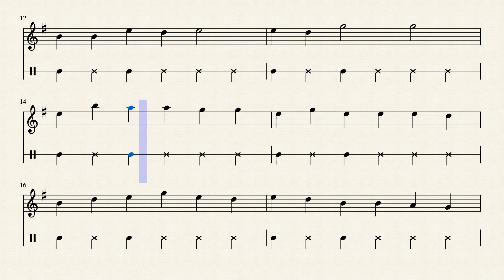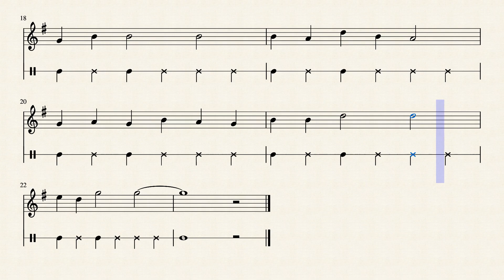Geetham 6 Varaveena in Scale G